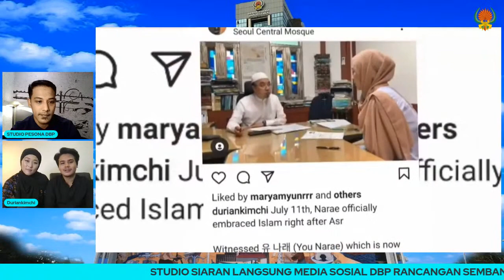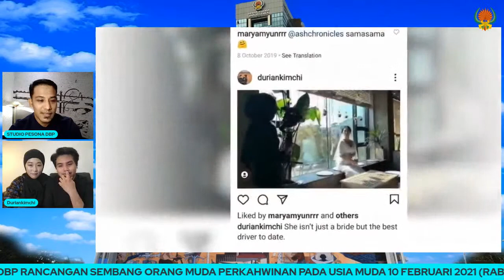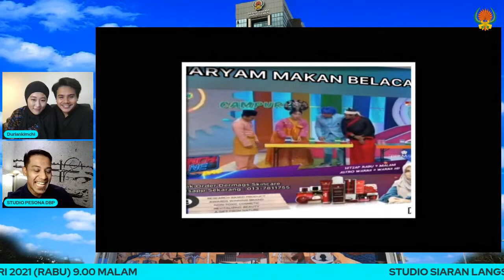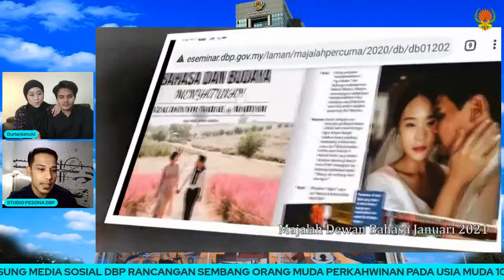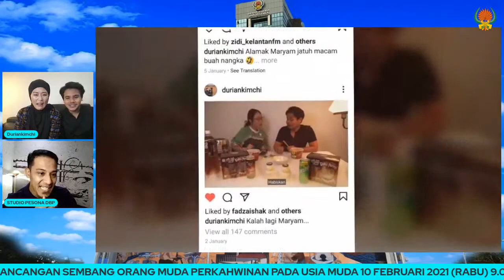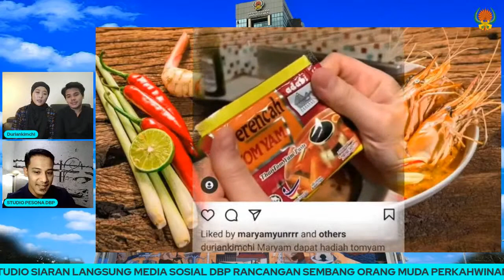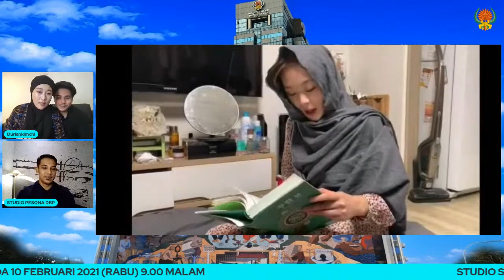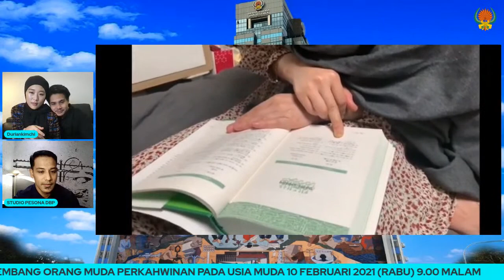Rancangan Sembang Orang Muda: Perkahwinan Pada Usia Muda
Rabu| 10 Februari 2021 | 9.00 malam